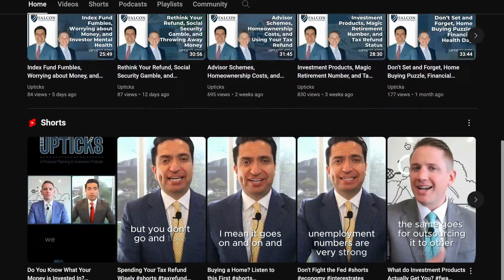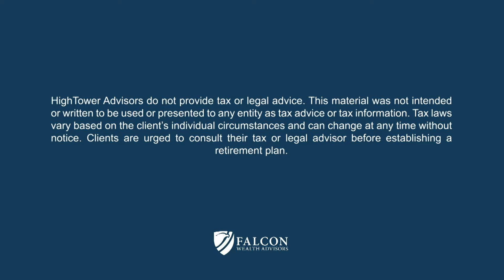65: Young-Old Adult, Evolving Beliefs, Worried Money, and Political Spending Blame (Ep. 314)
This week on Upticks, tune in as Jake and Cory discuss the new term ‘young-old’ adult, how your beliefs could evolve as you age, and what to do with your money if you’re worried.

Jake and Cory talk more about the idea of politics impacting your spending. What is an expense ratio? Learn about this and more on this engaging episode of Upticks!

Thank you for joining us this week! If you have a topic that you would like Jake and Cory to discuss or debate live on Upticks, please email it directly to me at and I’ll be sure to ask them to bring it up on the show!

0:00 – Intro
5:01 – 65 is Young-Old Adult
9:52 – Aging and Beliefs
15:02 – Worried Money
20:33 – Blaming Overspending
24:41 – What's an Expense Ratio?
28:21 – Pickleball!

Upticks features engaging discussions on financial planning and investments, hosted by Jake Falcon, CRPC™. Each episode explores timely conversations on topics like retirement, tax strategies, investment insights, and more.

Falcon Wealth Advisors, based in Kansas City, is a wealth management company with a dedicated team of 19 professionals. We focus on personalized retirement planning and giving our clients a first-class experience. Our approach prioritizes curated stocks and bonds over traditional products, ensuring transparency, control, and minimizing fees.

Our clients, primarily working professionals and retirees from across the country, appreciate our commitment to noteworthy service and responsiveness. We foster a collaborative environment, where clients benefit from the knowledge of our entire ensemble team, helping ensure they feel heard and valued along their path to wealth.

Third-party links and references are provided solely to share social, cultural and educational information. Any reference in this post to any person, or organization, or activities, products, or services related to such person or organization, or any linkages from this post to the web site of another party, do not constitute or imply the endorsement, recommendation, or favoring of Falcon Wealth Advisors or Hightower Advisors, LLC, or any of its affiliates, employees or contractors acting on their behalf. Hightower Advisors, LLC, do not guarantee the accuracy or safety of any linked site.